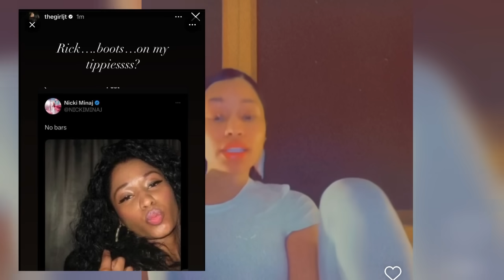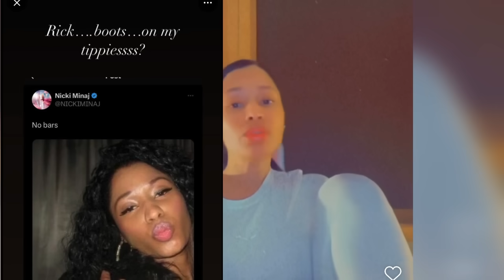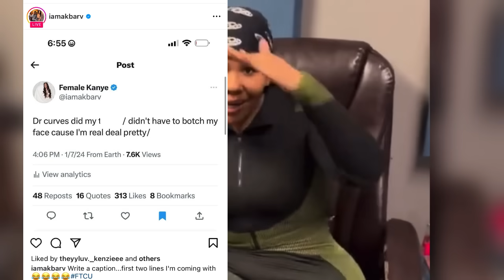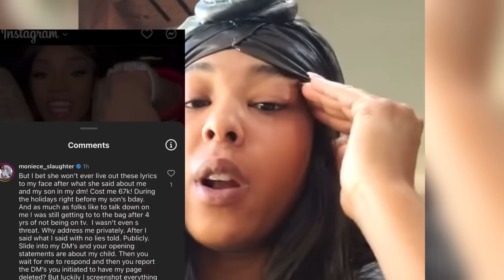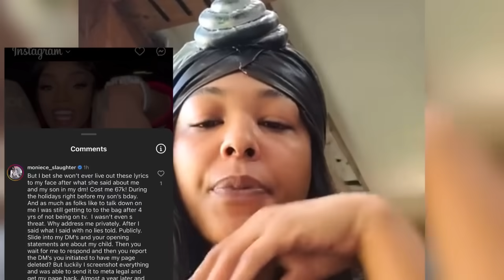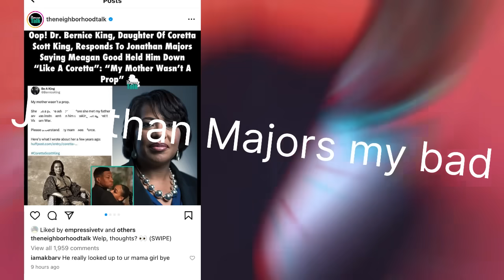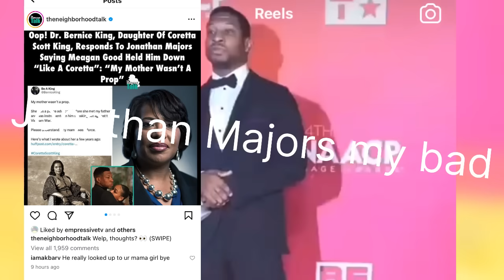‼️Nicki Minaj x JT & Akbar V COLLABORATION! Summer Walker Panders to Nicki, Ice Spice Super Bowl.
Nicki Minaj x JT & Akbar V COLLABORATION! Summer Walker Panders to Nicki, Ice Spice Super Bowl gig. Barbz are accusing Summer Walker of using Barbz & Nicki for Clout. Teyana Taylor and Iman Shumpert Custody battles . Pink Friday 2 is doing great on charts.